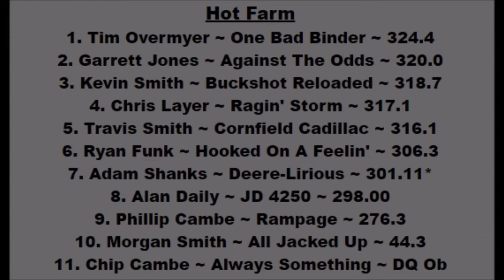IPL hot farm Peru IN 17jun16